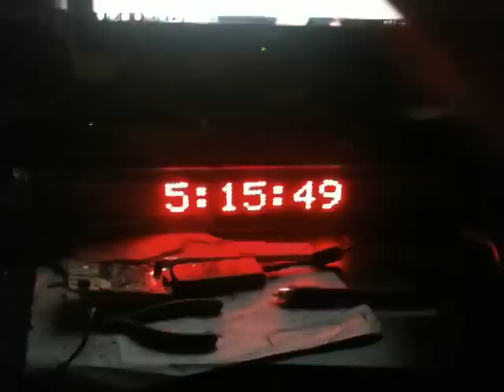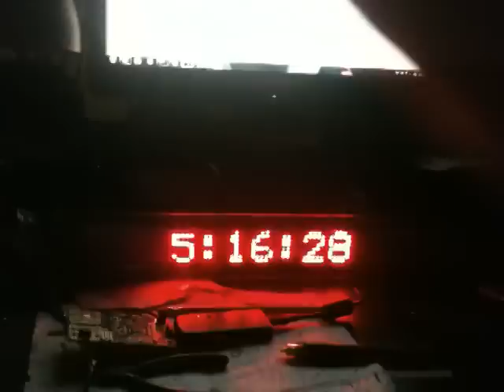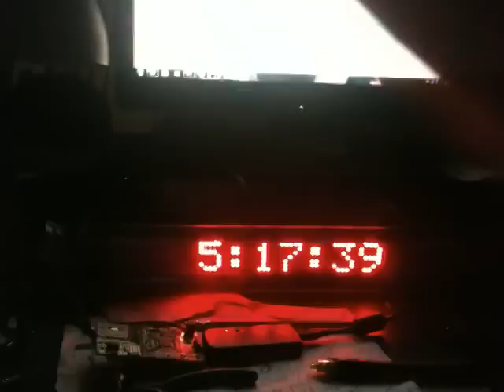0832 sure electronics PIC RTC PicBsic Pro Dot Matrix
3 units 0832 dot matrix with pic 16f887 microcontroller , DS1307 real time clock and 64kb eeprom. Displays welcome messages in 4 languages english,Spanish,French and Arabic. Then displays real time clock and a PacMan animation.There is 4 transitions between messages for now(more to come).scoll left.scoll down.clear from left to right and space invadres (my favorite).transitions will alternate throught the messages. programming with PicBasic pro 2.46 and pickit2 programmer nothing fancy.have any good ideas? please let me know.